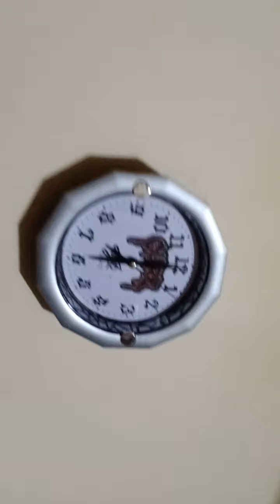CHACHI HINDI MAPAKALI (EDaily Lifestyle EP 74)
Vintage Cap Let's Go!!